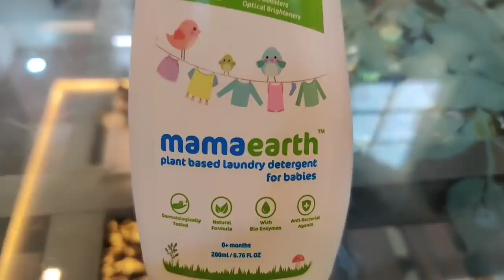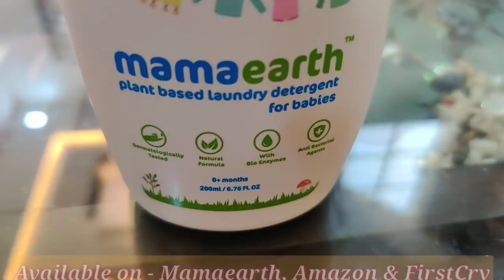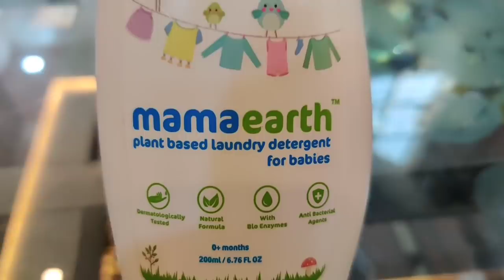लो भाई नई भाभी को आज उसके ससुराल का खेत भी दिखा दिया / आप भी देख लो मेरे मायके का खेत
Hi Guys, Today I am going to review Mamaearth's Laundry Detergent. It is dermatologically tested and is completely safe for gentle cleaning of baby’s clothes, sheets, towels etc. It has natural ingredients and bio-enzymes that help in the breakdown of dirt and oil. Neem extract inhibits the growth of bacteria. Citric acid is natural bleach while plant-based surfactants help in stain removal. It is free from all harmful toxins such as bleach, foam boosters, SLES etc.making it safe for your baby’s clothes and skin.